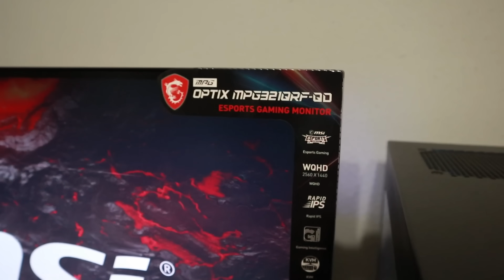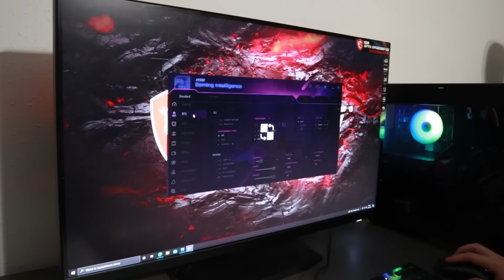NIE WYBIERZ ZŁYCH DRZWI w ROBLOX ❌🚪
Monitor z odcinka to MAG OPTIX MPG321QRF-QD

Film powstał we współpracy z MSI